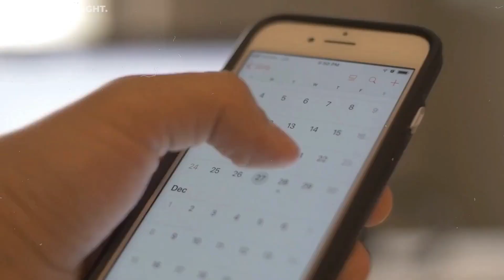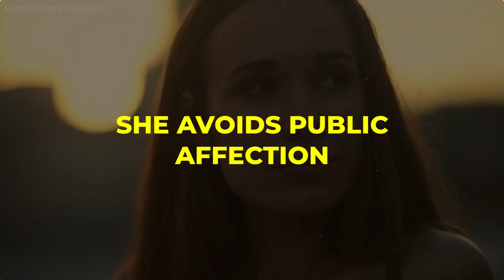Signs She's Cheating On You (WAKE UP)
6 Sure signs she's cheating on you and it's time to have a conversation with her.

As men we are often unaware of the warning signs that our girlfriend or wife is cheating. But if you know the signs to look out for it can be pretty obvious. it may not be that she has started cheating but she may be having feelings or thoughts of doing something.

It's important not to let these signs go unnoticed.

In this video we'll how to tell if your girlfriend is cheating on you.

let me know if any of the red flags sound familiar in the comments below.

== New to Masculine Insight?

If you’re interested in practical psychology, dating or relationship advice then you're in the right place. This channel is for both men and for women looking to improve their mindset and confidence with weekly bite size personal development tips and tricks.

There is no additional charge to you! But, it helps support the growth of the channel. Thanks in advance for supporting Masculine Insights, I look forward to providing you with more great free content. See you inside.